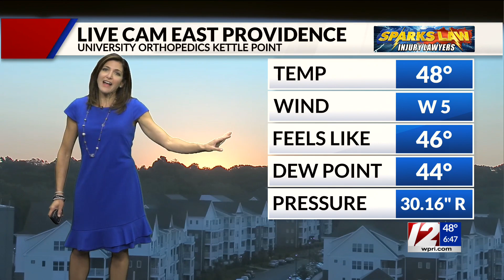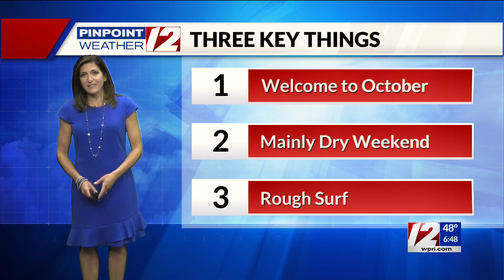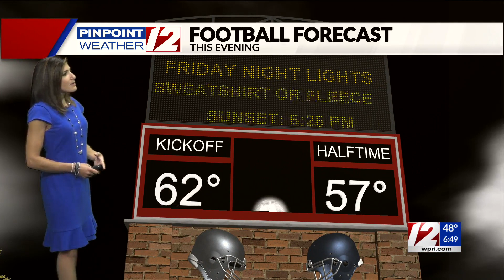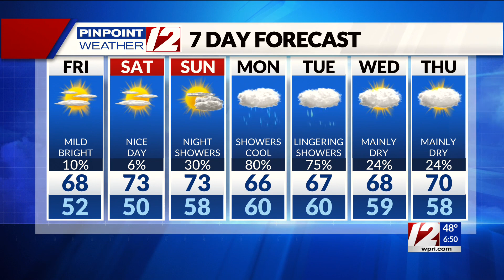Pinpoint Weather 12 Forecast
12 News Meteorologist Michelle Muscatello has the morning forecast for Friday, October 1, 2021